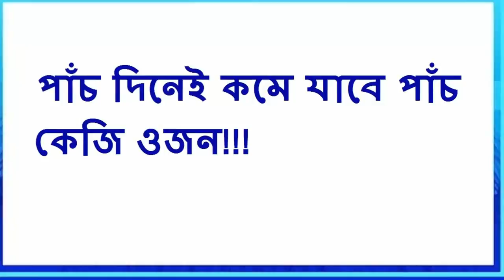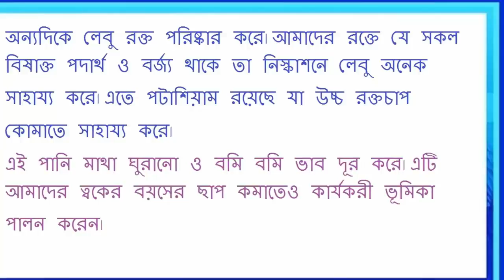bangla health tips 2016 !! পাঁচ দিনেই কমে যাবে পাঁচ কেজি ওজন !! bangla health tips for men in women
health tips in bangla !! গরুর মাংসের যত গুণ ও খাওয়ার সঠিক পদ্ধতি !! bangla health tips 2016

bangla health tips দেখুন কোন জিনিসটি সপ্তাহে ১বার ব্যবহার করলে যৌবন থাকবে আজীবন bangla !! health tips